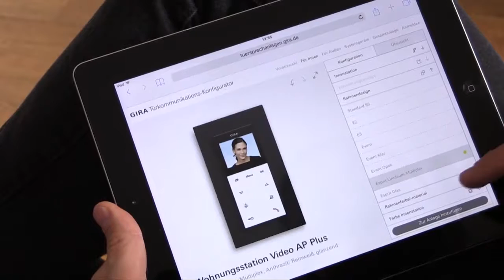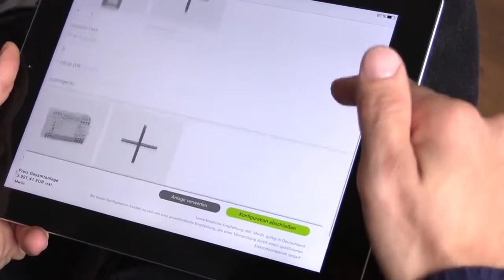Der Gira Türsprechanlagen Konfigurator HD, 1280x720